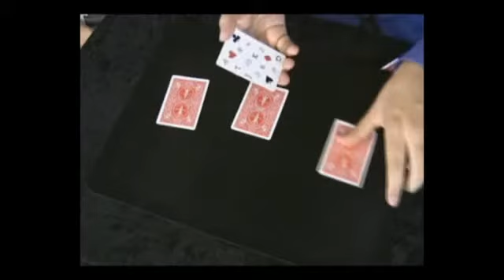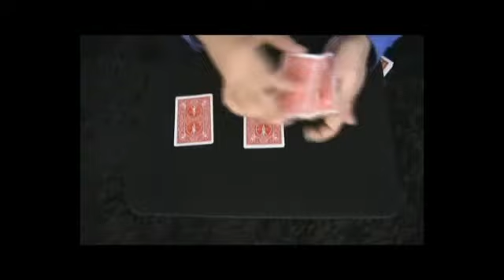Comprimido cubierta por Luke Dancy - Trick - asdetrebol.com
Recordamos que esta descripcion ha sido traducida de forma automatica por lo que puede contener erroresAutor: Dancy, LukeUn completo sell-out en el Magic Live! Cuando sus bolsillos están llenos es el momento de destapar tu Deck comprimido ... La cubierta comprimido permite llevar a cabo una transformación de las cuatro cartas en las condiciones más limpias y más imposible. Es magia visual en su mejor absoluta. Usos no cuenta Elmsley o movimientos complejos. Puede modificar el conjunto de transformar a cualquier cuatro cartas de tu elección. PLUS ... La cubierta comprimido incluye bono rutina de Luke Dancy para producir una baraja completa de tarjetas! Un abridor perfecto y sorprendente para cualquier primer plano ajustado! Incluye: Todas las cartas necesarias El titular Cubierta comprimido encargo un DVD instructivo detallado